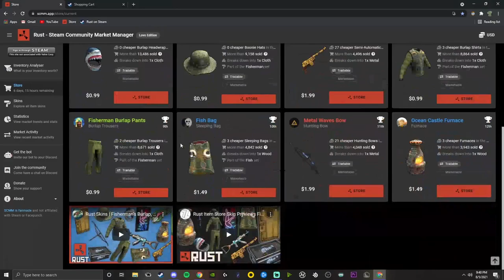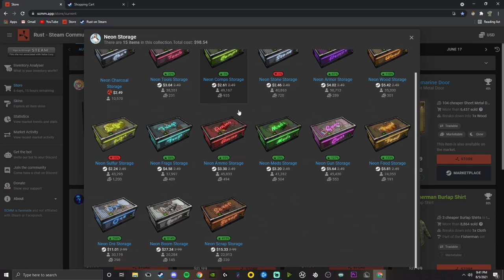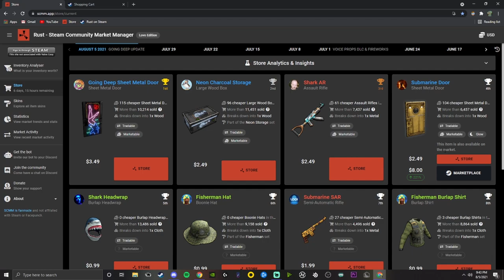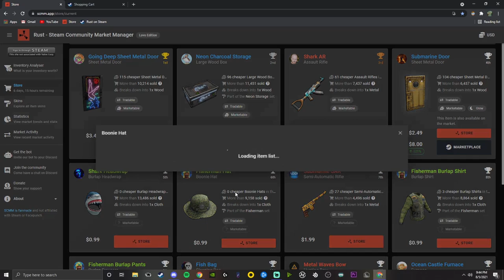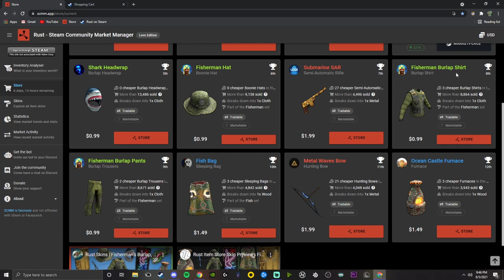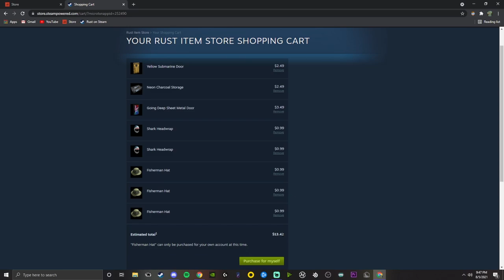How to PROFIT investing in Rust skins ep 19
Special Thanks to Pourya!
How to invest in the rust item store and in rust skins to make lots of money